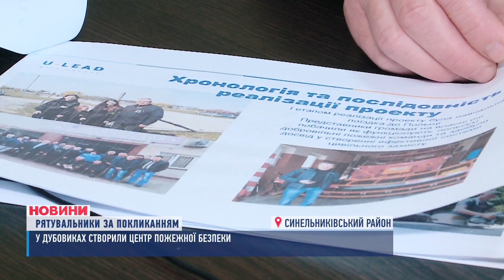🔥🚒Без досвіду — у ПОЛУМ'Я. Історія "вогняного" братства однієї з громад Дніпропетровщини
В них не було досвіду, але вони мали непереборне бажання -  допомагати людям у надзвичайних ситуаціях. Тож за три роки стали міцним вогняним братством. Зізнаються, замість оберегів у них - дружнє плече. В цьому переконалися, коли працювали на місцях ворожих ракетних обстрілів. Це все, про пожежну команду Дубовиківської громади на Дніпропетровщині.